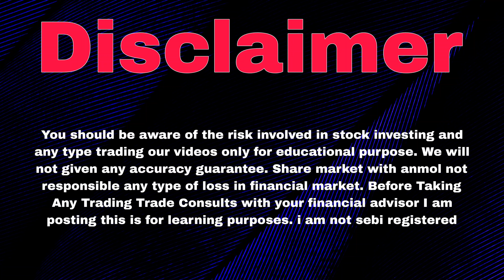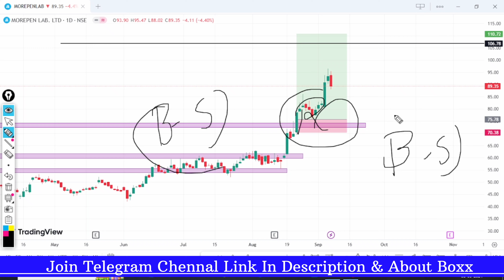Morepen Lab Share Latest News | Morepen Lab Share Target| Morepen Share Analysis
morepen lab share

morepen lab share future

morepen lab share today news

morepen lab share analysis

morepen lab share news

morepen lab share price target

morepen lab share target

morepen lab share result

morepen lab share fundamental analysis

morepen lab share price

morepen lab share latest news telugu

morepen lab share malayalam

morepen lab share latest news tamil

morepen lab stock

morepen lab stock analysis

morepen lab stock news

morepen lab stock latest news

morepen laboratories limited

morepen laboratories Itd

morepen laboratories Itd latest news

morepen laboratories Itd tablet

morepen laboratories share

morepen laboratories Itd analysis

morepen laboratories Itd share

morepen laboratories

morepen laboratories share price

morepen lab latest news

morepen lab share